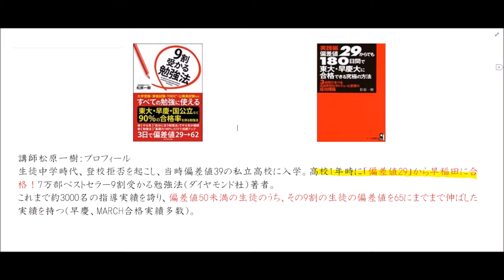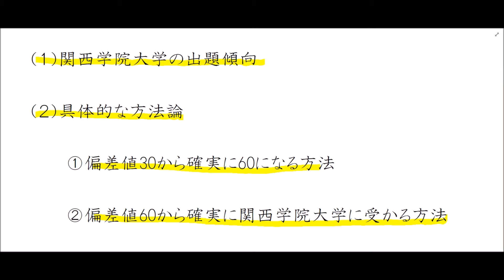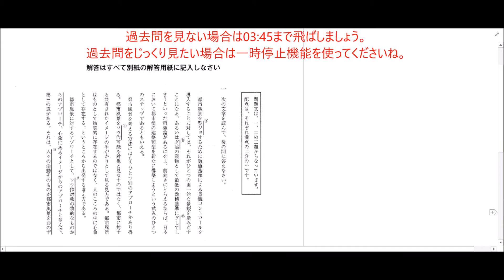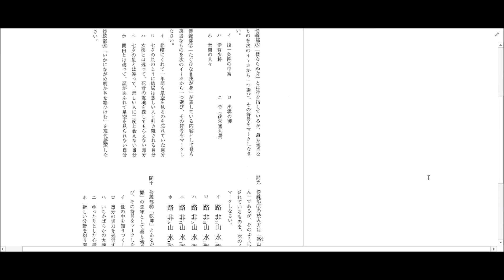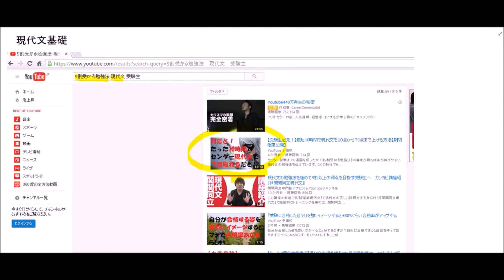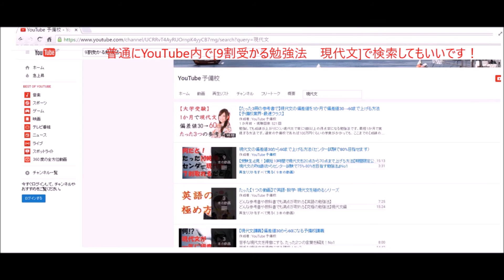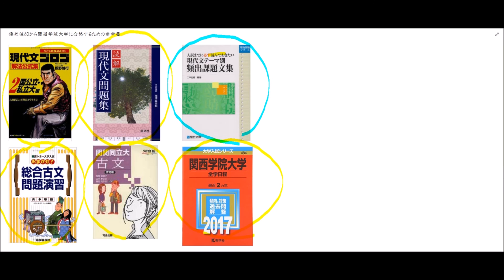偏差値30から関西学院大学に６か月で合格できる国語力をつくる方法〚大学受験〛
関西学院大学に最短で合格できる国語（現代文・古文）の勉強法を公開します。関西学院大学の出題傾向を分かりやすく解説し、どんなことに絞って対策すれば最短で合格できるのかが理解できます。

‹関西学院大の出題傾向›

関西学院大学の国語は現代文1問：古文1問の大問2題で構成されています。試験時間は75分で、選択問題として出題されます。現代文は評論からの出題が多い。文章はMARCHのなかでは標準的で、設問も基本的です。普段から回答する際は根拠を明示できるように訓練しておけば問題ないです。

古文は中古・中世・近世と幅広い年代から出題される。また有名出典から出題も多い。設問は主語を問う問題が必ず出題される。また和歌の修辞法や解釈に関連させて解答させる問題も出題されやすい。文学史の知識も必要です。

‹関西学院大の難易度›

関西学院大学経済学部の国語の難易度（ランク）が８になる。
具体的には、現代文８と古文８になります。

これまで３０００名以上の生徒さんが実践してきた究極の英語勉強法をぜひ、この動画で学んでください。

お勧めの動画！（動画内で紹介している動画です）

‹【受験生必見！】最短10時間で現代文を２０点から７０点まで上げる方法【期間限定公開】 ›

‹【たった3冊の参考書で】現代文の偏差値を2か月で偏差値30→60まで上げる方法【予備校業界・最速クラス】 ›

‹【たった3冊の参考書で】古文の偏差値を2か月で偏差値30→60まで上げる方法【予備校業界・最速クラス】 ›

‹現代文の『知識0からセンター試験で75%-80%を目指す勉強法』Ｎｏ7 私立対策 ｺﾞﾛｺﾞ›

‹現代文の『知識0からセンター試験で75%-80%を目指す勉強法』Ｎｏ8 私立対策 読解問題集›

質問や相談はコメントください！

‹確実に関西学院大学に合格する国語参考書群はこれだ！›

さて、具体的な対策としては
基本的に以下の①→②→③→④までやり込めば対策は十分です。

現代文対策①『現代文ゴロゴ解法公式集2 国公立・私立大編 (音声&映像講義付き) 』
単行本: 253ページ
出版社: スタディカンパニー (2013/10/24)
言語: 日本語
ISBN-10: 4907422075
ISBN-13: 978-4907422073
発売日： 2013/10/24

現代文対策②『読解現代文問題集(旺文社)』
単行本: 151ページ
出版社: 旺文社 (2006/04)
言語: 日本語
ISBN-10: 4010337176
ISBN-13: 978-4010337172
発売日： 2006/04

現代文対策③『入試までに必ず読んでおきたい 現代文テーマ別 頻出課題文集(駿台文庫）』
単行本: 207ページ
出版社: 駿台文庫 (2010/11)
言語: 日本語
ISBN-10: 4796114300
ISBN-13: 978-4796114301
発売日： 2010/11

古文対策③『おまかせ！　古文総合問題演習（語学春秋社）』
単行本: 301ページ
出版社: 語学春秋社 (1998/02)
言語: 日本語
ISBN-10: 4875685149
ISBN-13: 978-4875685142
発売日： 1998/02

古文対策④『関関同立大古文（河合出版）』
単行本: 193ページ
出版社: 河合出版; 改訂版 (2010/10)
言語: 日本語
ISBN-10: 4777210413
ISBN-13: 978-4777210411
発売日： 2010/10